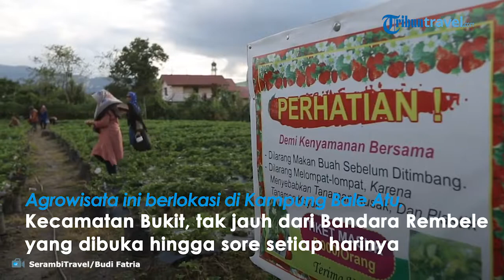ON THE SPOT | Wisata Petik Buah Kebun Strawberry di Bener Meriah, Aceh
SERAMBINEWS.COM, REDELONG – Satu lagi objek wisata dari dataran tinggi Gayo, tepatnya di kabupaten Bener Meriah, yakni kebun strawberry.

Pengunjung tidak saja dimanjakan dengan suasana alam yang sejuk dengan pemandangan puncak Burni Telong, tapi juga bisa memanen sendiri strawberry langsung di kebunnya.

Untuk bisa mengaksesnya, anda diwajibkan membayar tiket masuk sebesar Rp 5 Ribu, sementara bagi yang ingin membawa, perkilogramnya dihargai Rp 100 Ribu.

Namun, pengunjung tetap dibebaskan untuk memilih berapapun strawberry yang igin dibeli.

Agrowisata ini berlokasi di Kampung Bale Atu, Kecamatan Bukit, tak jauh dari Bandara Rembele, yang dibuka hingga sore setiap harinya.

Pemilik kebun, Hermansyah (34) mengaku wisata ini sudah tujuh bulan terkahir di buka untuk umum.

Herman pun menjamin strawberrynya bebas pestisida.

Bagaimana, tertarik memanen strawberry atau sekedar berswafoto?

Laporan Budi Fatria | Bener Meriah
Video Editor: Marsisca Puguh Setiari